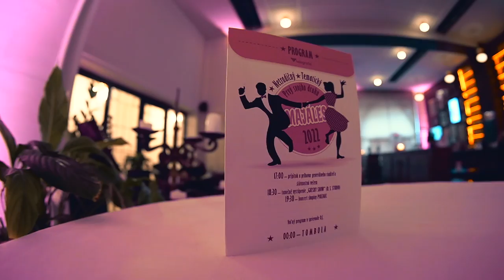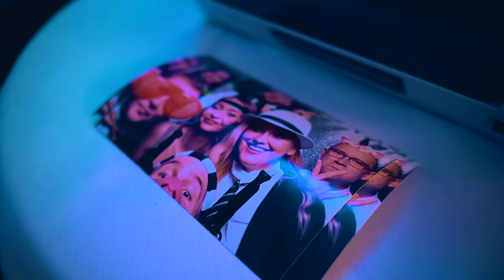Firemný EVENT - Hotel SLAVIA KOŠICE